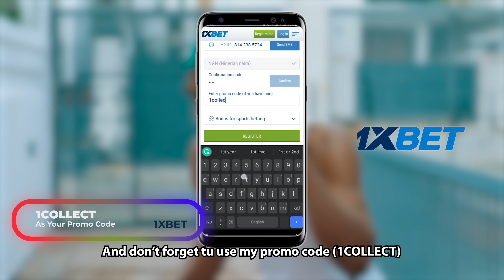FUNNYBROS SLAPPED OGB CULTIST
Funnybro and OGB CULTIST ask do you know before this year end you can become a car owner and also a millionaire?
  Register don’t wasted time